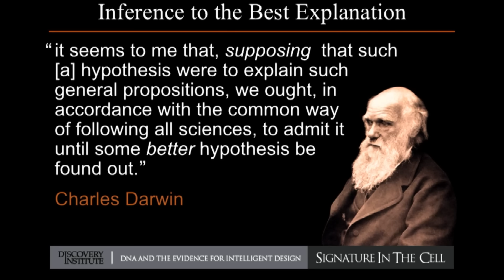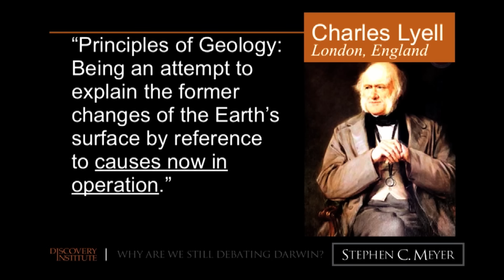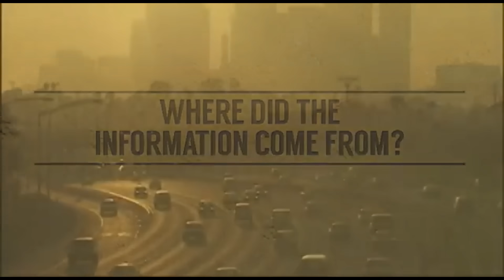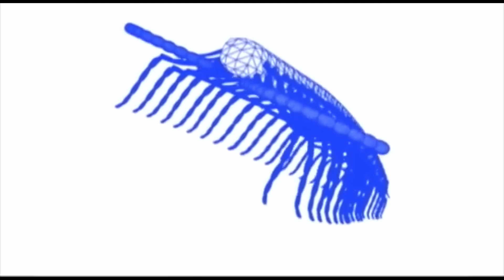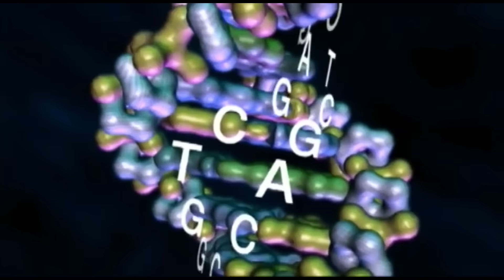How DNA Exposes the Limits of Darwin’s Theory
Is Darwin’s theory enough to explain the origin of life? I don't think so. Today, I'll unpacks how the intricate information encoded in DNA challenges the idea that life emerged through undirected processes. If you’ve ever wondered whether evolution can really explain life’s complexity, this conversation will make you think twice.